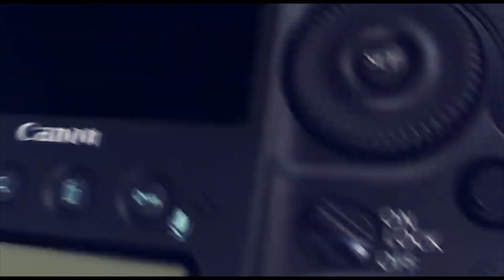اجمل المواويل 2019 جديد الفنان رفعت الاسدي مهرجان وهبي احمد عزون العتمة